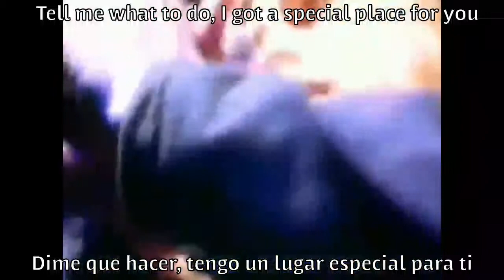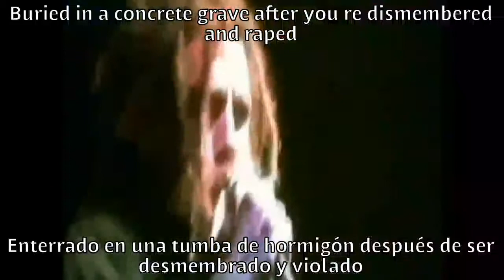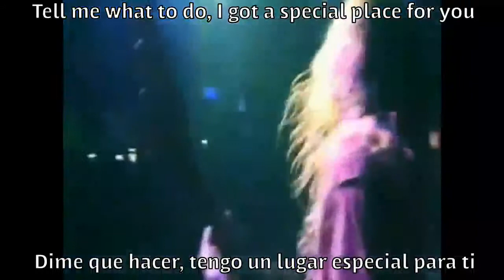Six feet under Murdered in the basement subtitulado español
Six feet under Murdered in the basement album bringer of blood